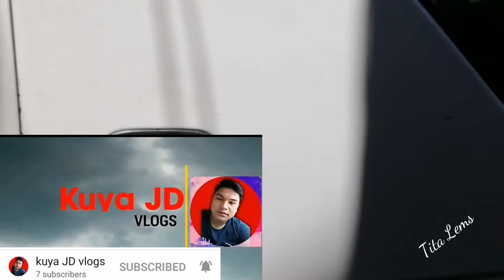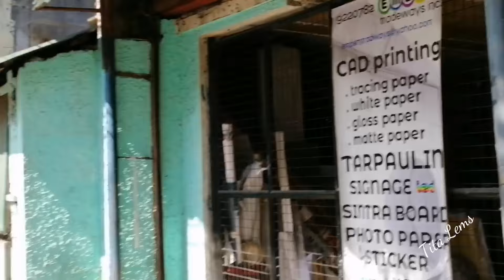BATANG DRUMMER NILAPITAN NG PULIS PARA MAGBIGAY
Love,
Lhemy 💞